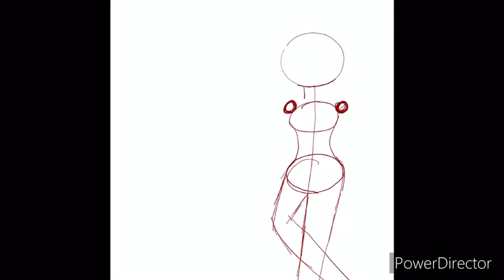If New Year’s was a Character (Eve new year)￼ Happy new year 🎇🎆￼